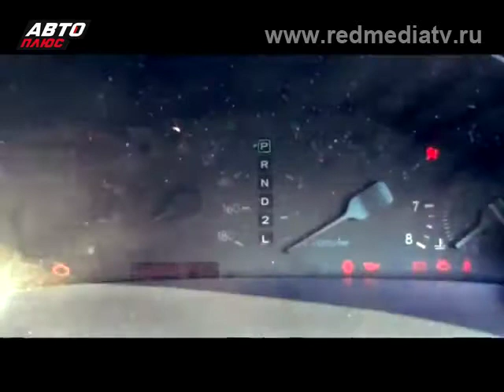Автоэкспертиза | Готовим Автомобиль к Зиме